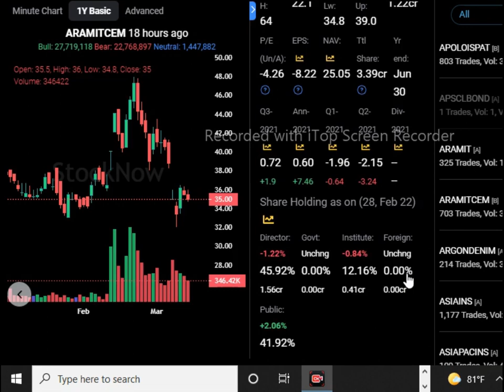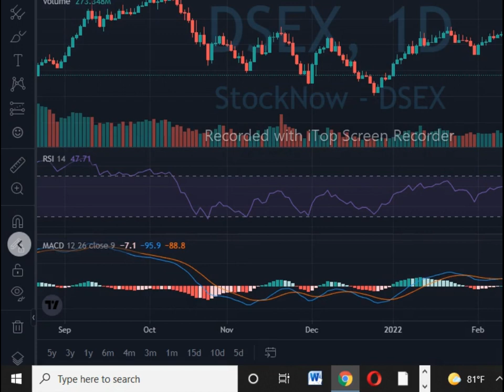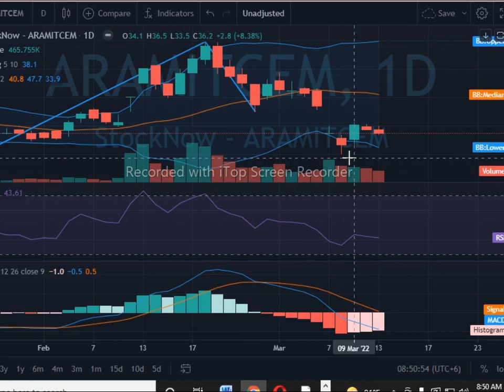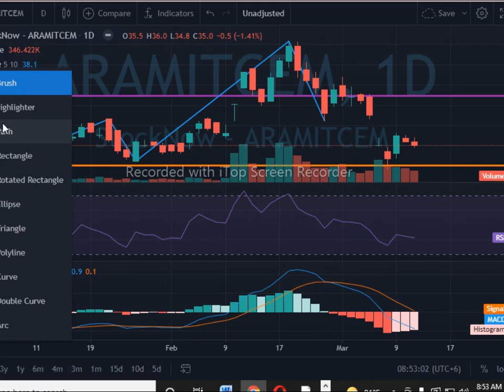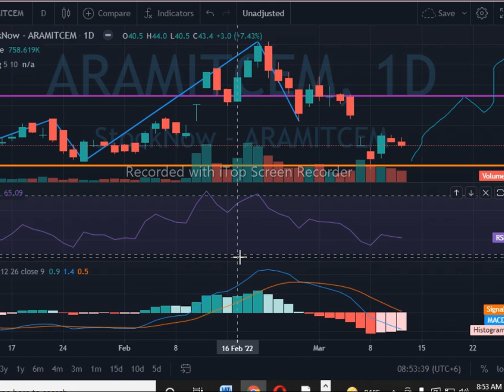এই শেয়ার টি যে কোন সময় দৌড়াবে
how to stock market# discussion best analysis
information and entertainment purposes only. Under no circumstances does this information recommend any buy or sell any share. I am not a licensed financial advisor nor anyone who comment on my videos. Please contact with a licensed financial advisor for investment advice. This presentation does not represent any buy or sell recommendation. This presentation is prepared and published only for study purposes. All the information provided in this presentation/ Video is taken from publicly available sources i.e. DSE company website, company’s annual and financial reports (publicly available#শেয়ার বাজার#.stock market share market
Stock Market in Bangladesh
Bangladesh Capital Market
Stock market analysis
Future of capital market in Bangladesh
Latest Stock market update in Bangladesh Bangladesh share market
Bangladesh Capital Market
Stock market analysis
Latest Stock market update in Bangladesh
Share Market BD
Share Market BD